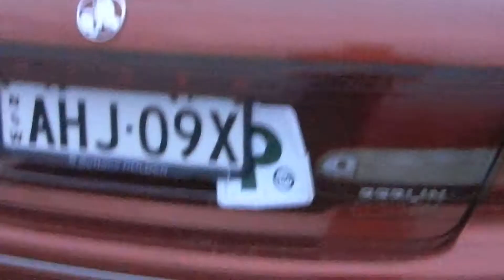Holden VT sound system.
Hey guys. The camera doesn't give the bass credit, I can be heard coming down the road 3 blocks away.

Head unit: Clarion
Subs. 1 Kenwood 12" 1200watt and 1 JVN DVRN 12" 1200 watt
Amp 1 Sony Xplode 600 rms
Speakers Stock standard atm.